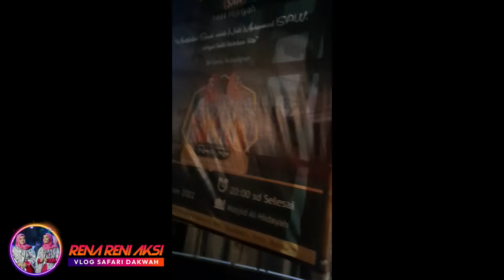Rena Reni Aksi Menghadiri Peringatan Maulid Nabi di Cirangrang Kopo